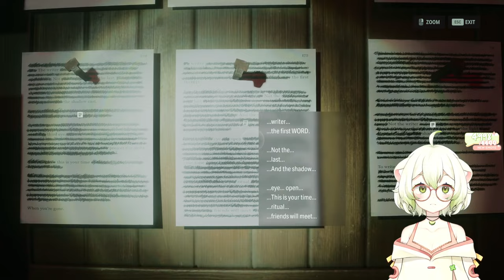I Love This Game! This Part Was Amazing! ~ Laimu plays Alan Wake 2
00:00 Just Chatting
01:12:35 Alan Wake II